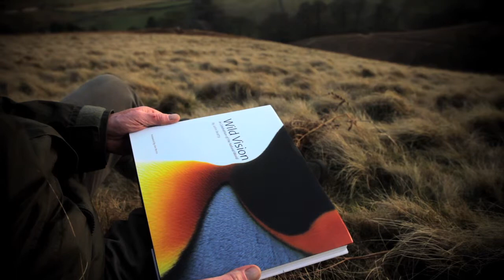Wild Vision - In Celebration of the Natural World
Renowned travel and adventure photographer John Beatty reads from his new book 'Wild Vision'. Along with stunning images, the book provides a unique insight into the experiences that are at the heart of his photography.